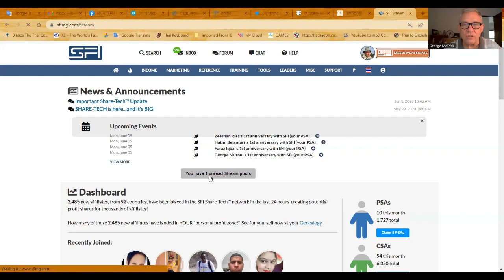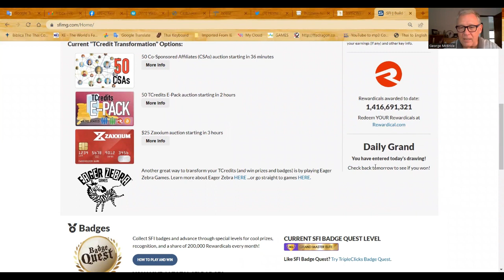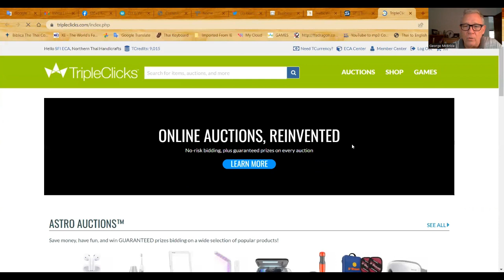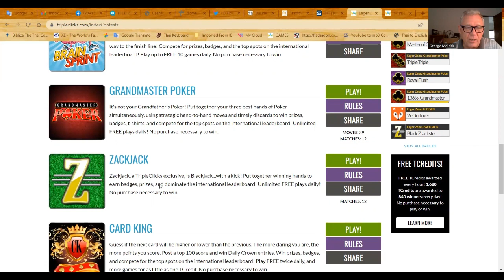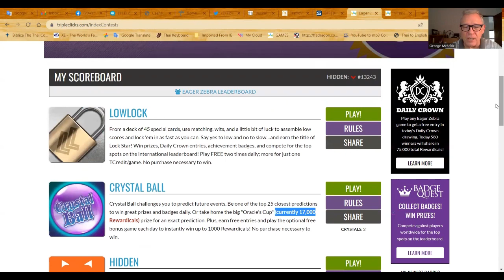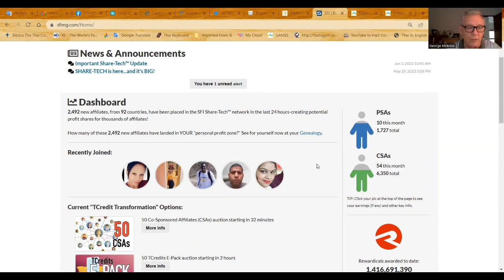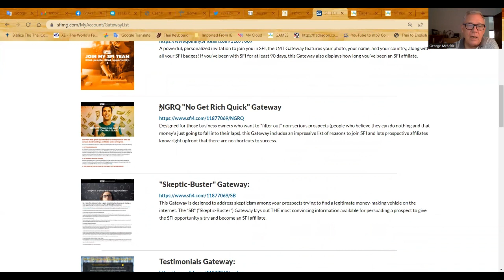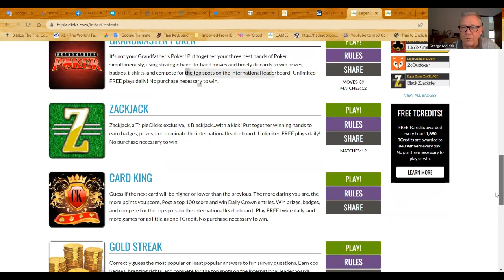SFI Reboot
I am a member at these Social Sites. Why? Because they promise to make you money... So people signing up want to make money - our perfect prospect. Sign up and post your SFI Gateways.